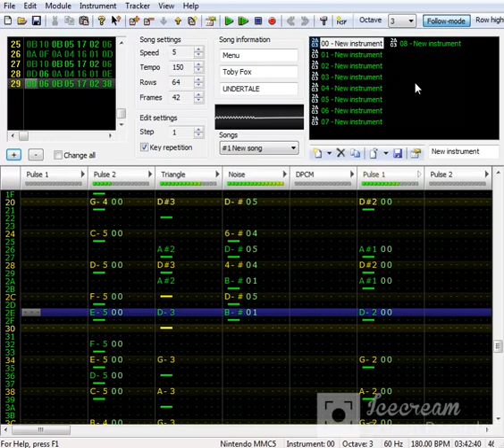ALL Menu THEMES - UNDERTALE (REMIX 8 BITS MMC5)